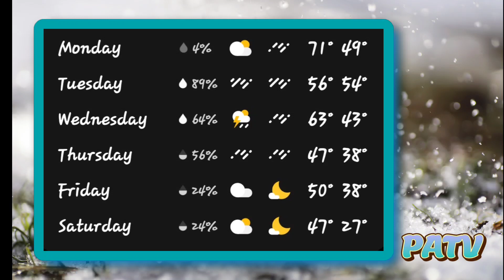Weather Report Indianapolis - March 21- 26